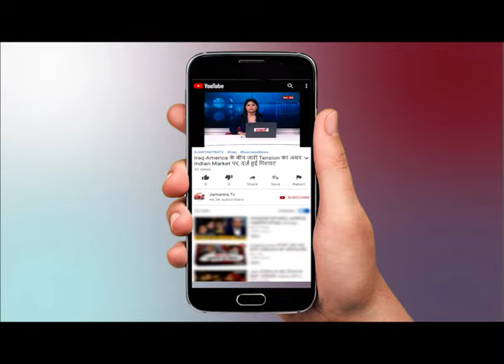SHIVRAJ CABINET EXPENSION TODAY : शिवराज मंत्रिमंडल का हुआ गठन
WATCH SHIVRAJ CABINET EXPENSION TODAY : शिवराज मंत्रिमंडल का हुआ गठन  ON JANTANTRA TV